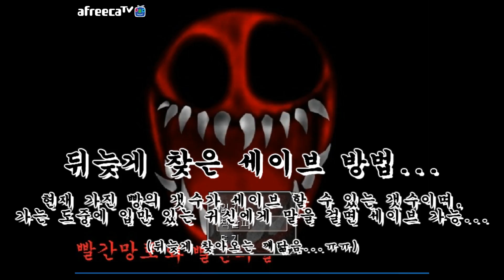실미괴담 Episode 4 빨강 망토와 빨간 괴물 [빨강 망토의 이야기?!?]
Soul Ahn의 공포게임 실황 실미괴담 Episode 2 그림자
도깨비 괴담 제작자 "극테"님의 후속작입니다.
실미괴담 아나운서(??)로 나오는 빨강 모자의 이야기 입니다.
어머니의 부탁으로 먹을 것을 전해주려 할머니 집에 가는 빨강망토
하지만 집에 들어갈때 부터 집의 구조가 달라지기 시작하고...
그리고 빨강 괴물이 쫒아 오게 되는데...

[본 게임은 제작자 "극테"님에게 허락을 받고 방송에서 한 실황 영상입니다.]